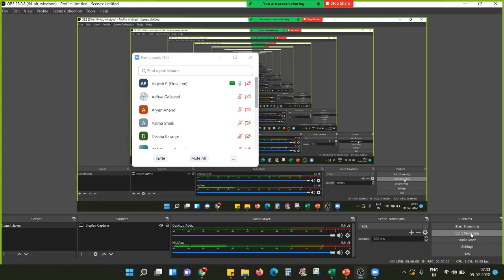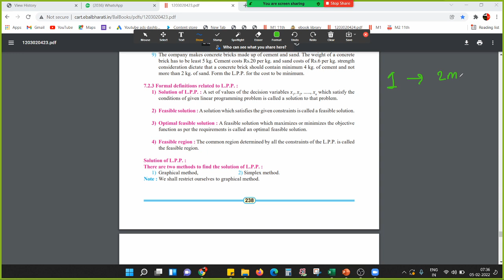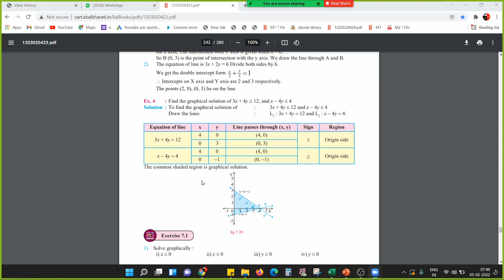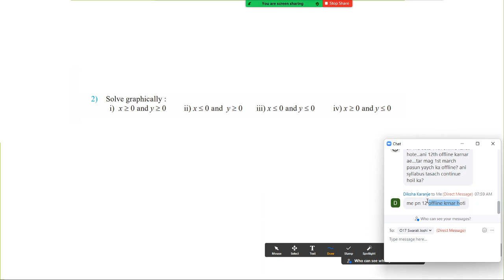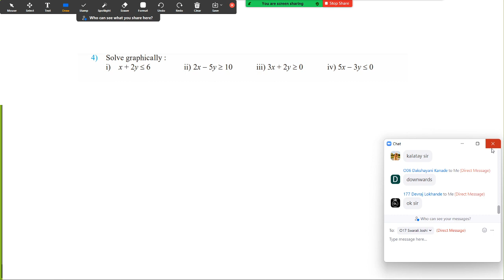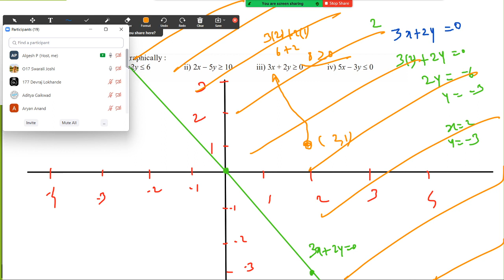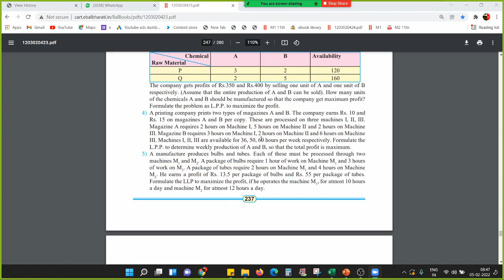LINEAR PROGRAMMING EX 7.1 l LECTURE 1 l LPP l 12th Maths l HSC l Algesh Sir l MAHARASHTRA BOARD